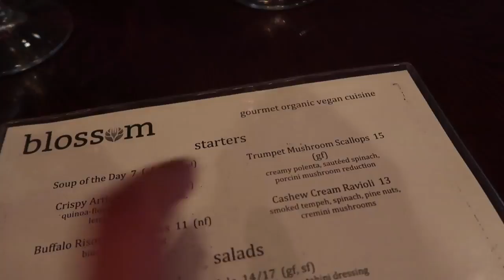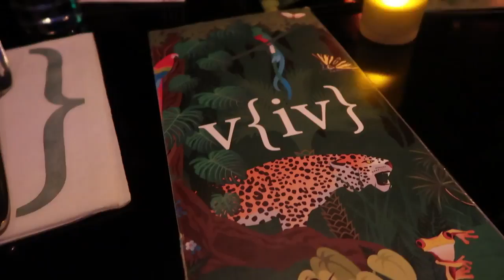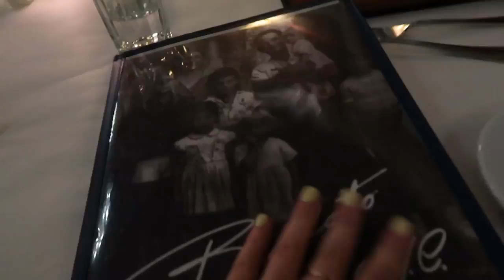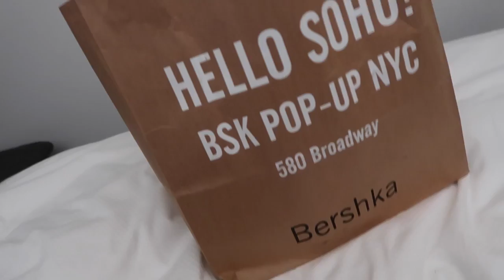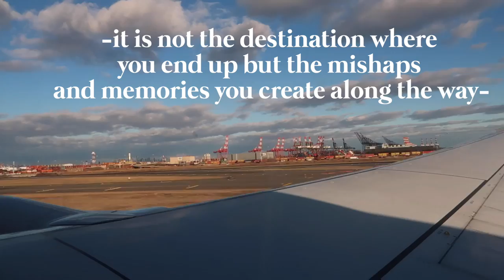weekend in my life new york city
Danielle Marie Carolan: just another one of those nyc weekend in my life vlogs, enjoy
xoxo, dani